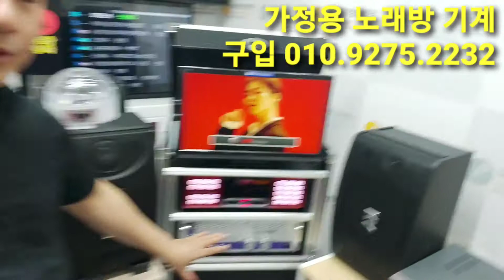가정용 노래방 기계 친절하게 설치까지 알려드립니다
가정용노래방기계 추천상품 3가지 친절하게 설치까지 알려드립니다. 영상을 참고해주세요!
가정용노래방기계 구입문의
노래방정보센터 대표번호 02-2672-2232
빠른상담 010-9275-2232 정훈 대표 전화주세요.